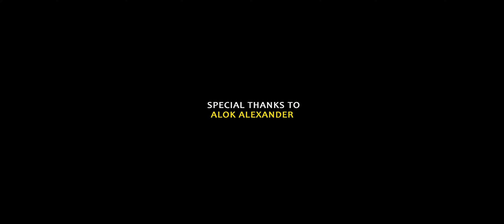Palahara Pennu പലഹാര പെണ്ണേ.. Malayalam Album song | Nikil vincent | Vedha biju | lyrics: Bindu ravi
Palahara Pennu

Lyrics - Bindu Ravi

Credits: Team agav

Makeup & Styling - Roopesh Gir
Cast - Nikil Vincent , Vedha Biju

🎵LYRICS🎵

""പലഹാര പെണ്ണ്"
എന്റെ ചങ്കിലെ  പെണ്ണേ
എന്റെ തോളിൽ തൂങ്ങിയ പെണ്ണേ
ഒടുവിൽ നീയെന്റെ കരളെടുത്തു
മപ്പാസ് ഉണ്ടാക്കി..
എന്നെ തേച്ച പെണ്ണേ
എന്നെ തുലച്ച പെണ്ണേ
ഒടുവിൽ നീയെൻ ജീവിതം
പുട്ടു പൊടിയാക്കി
എന്റെ പൈസ തട്ടിയ പെണ്ണേ
എന്റെ കഞ്ഞി മുട്ടിച്ച പെണ്ണേ
ഒടുവിൽ നീയെന്റെ പ്രേമത്തെ
ഉണ്ടംപൊരി ഉണ്ടാക്കി
എന്നോടു കിന്നരിച്ച  പെണ്ണേ എന്നോടു കൊഞ്ചിയ പെണ്ണേ
ഒടുവിൽ എന്റെ സ്നേഹത്തെ
ഓട്ടട ഉണ്ടാക്കി...
എന്റെ മണ്ണ് തട്ടിയ പെണ്ണെ
എന്റെ മാനം കളഞ്ഞ പെണ്ണെ
ഒടുവിൽ എന്നെ നീ ചപ്പാത്തിയാക്കിയല്ലോ
എന്റെ ജന്മം പട്ടമാക്കി
എന്നെ അവൾ കട്ടപുറത്താക്കി
മറ്റൊരുത്തന്റെ വണ്ടിയിൽ കയറി
ഇപ്പൊ അവന്റെ മണ്ടയിൽ ആയി
അവൻ കാര്യം പോക്കായി
എന്റെ കാര്യം കട്ടപ്പൊകയായി
ഇന്ന് എനിക്ക് പെരുവഴി ശരണം
പിന്നെയോ കടപ്പുറം ശരണം !

COPYRIGHTED CONTENT
all the rights are reserved to the producer/owner of this song video